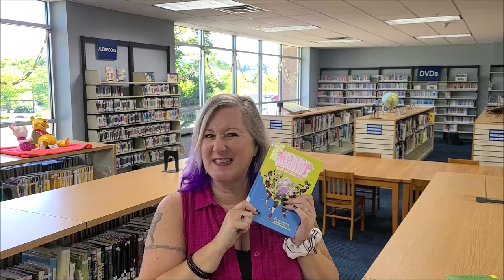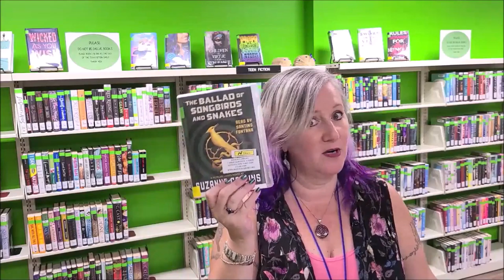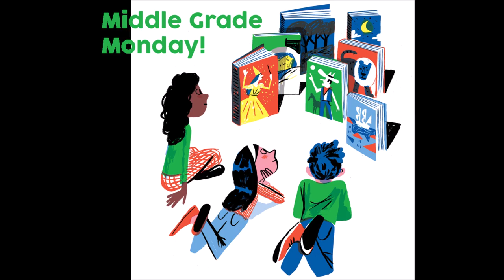Middle Grade Monday: August 24, 2020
Join Lorie for a fun hour of book talks, arts/crafts/STEAM and other fun activities!  Each program will include a code to earn points and a badge in the Teen Summer Reading Program.